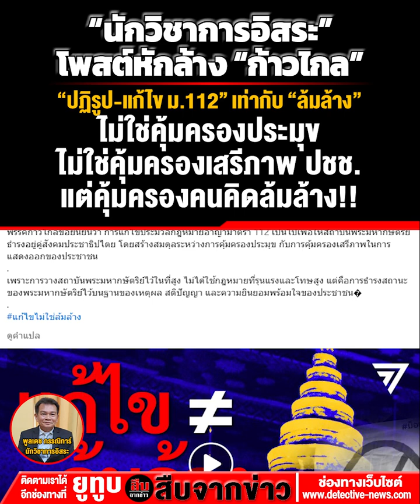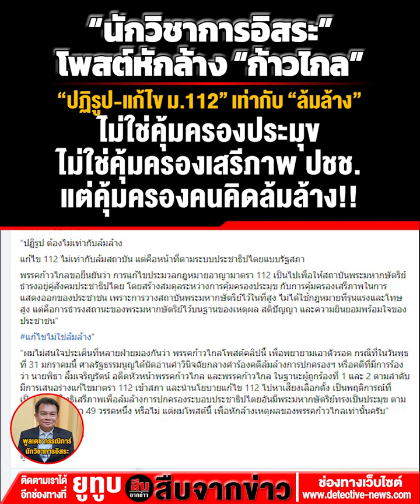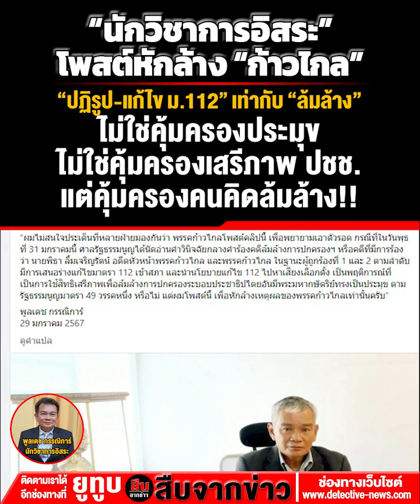ปฏิรูป เท่ากับ ล้มล้าง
“นักวิชาการอิสระ” โพสต์หักล้าง “ก้าวไกล”
“ปฏิรูป-แก้ไข ม.112” เท่ากับ “ล้มล้าง”
ไม่ใช่คุ้มครองประมุข
ไม่ใช่คุ้มครองเสรีภาพ ปชช.
แต่คุ้มครองคนคิดล้มล้าง!!